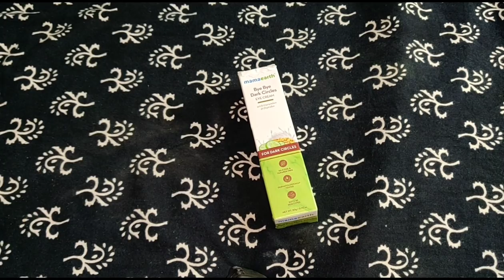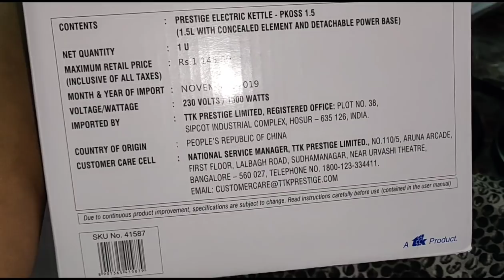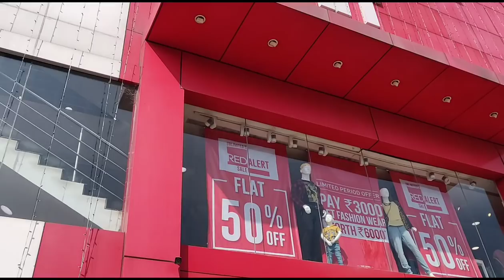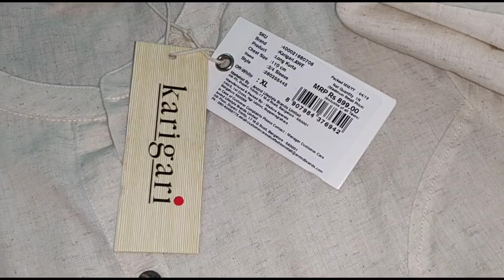Vlog | మా వాళ్ళ తో Shopping 😜 |Family Fun 😂 | Cream For Dark Circles | AS😘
Hello

I'm AshaSudarsan

In this vlog I have shared you mamaearth bye bye dark circles review, Shopping & Family Fun.

Nykaa: I will update soon.

Takecare

Bye Byee